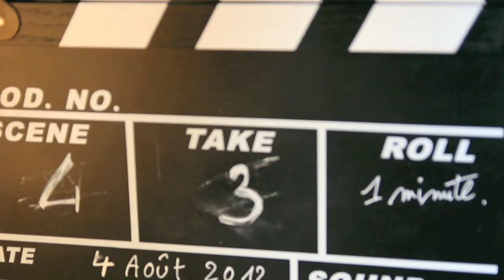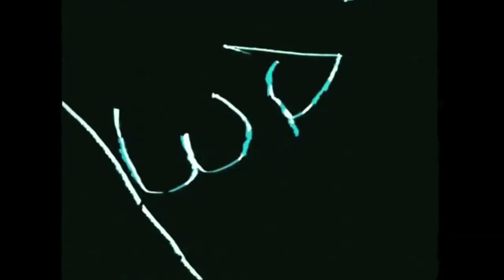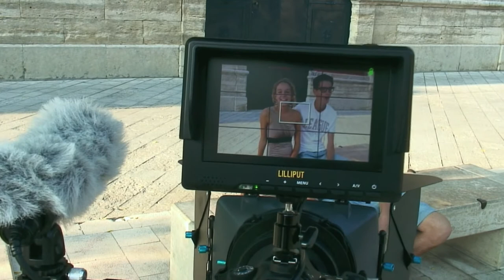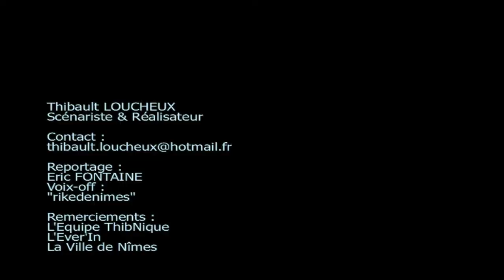Thibault LOUCHEUX (Rupture des sentiments croisés-Making-of-court metrage)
A 20 ans Thibault LOUCHEUX a réussi son projet : Réunir une soixantaine de personnes, pour la réalisation d'un film court, dont le sujet évoque les premiers émois amoureux, il nous raconte cette aventure, et la réussite de ce premier film remarqué à Nîmes...